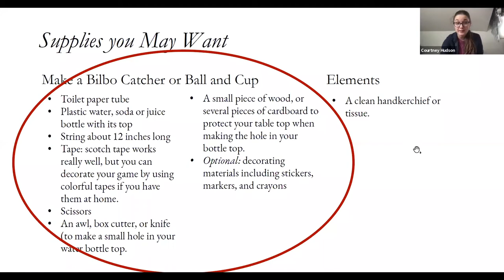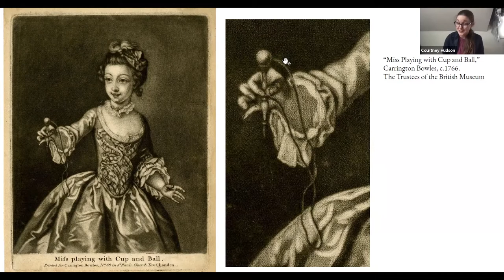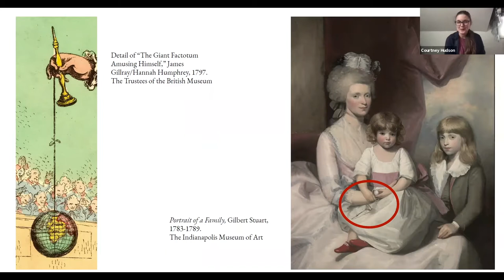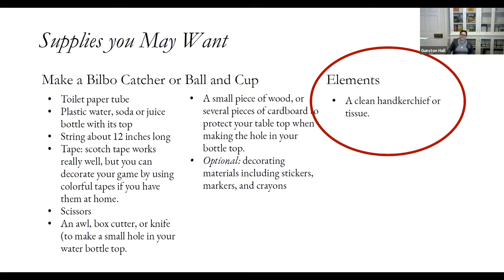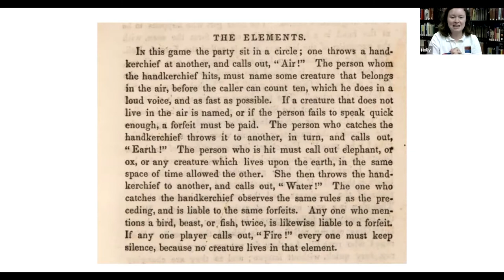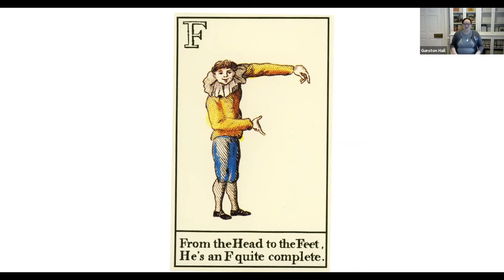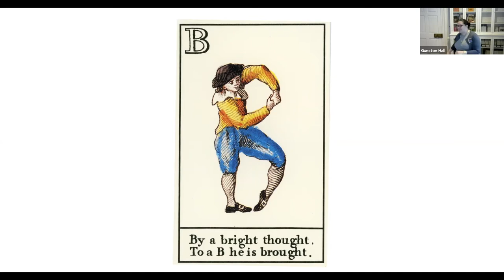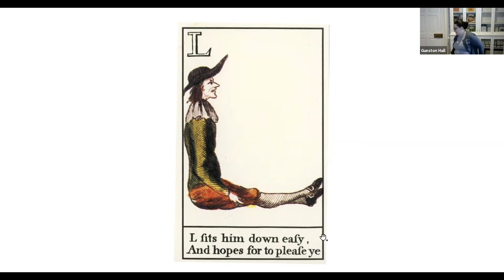Summer Saturdays: Games August 8, 2020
Watch the recording of our August 8 session of Summer Saturdays 2020.

0:35 Make a Bilbocatcher
14:53 The Elements
28:10 Meet Hotchpotch